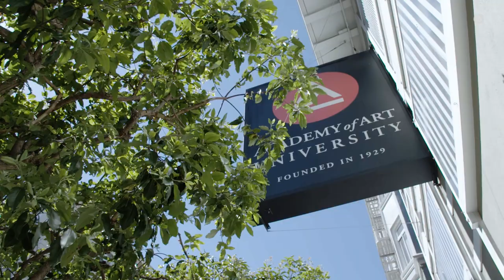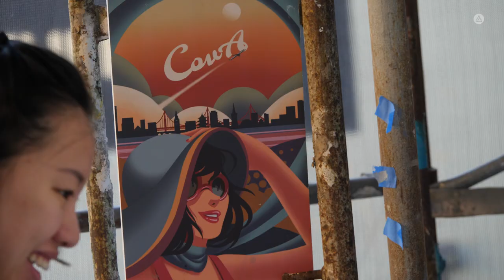Cova Hotel Mural Project Ep 2: Academy of Art Gives Back to San Francisco through Murals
Teeming with talented, creative artists, Academy of Art University has a lot to give back to the city. Painting murals is one way of doing so.

Academy of Art University is committed to giving back to the people and communities of San Francisco. Among our contributions to the city are many vivid murals, created by students and alumni for all to enjoy. A team of Academy students hand-painted a vibrant 8-story Mural on Cova Hotel, a local boutique hotel in San Francisco.